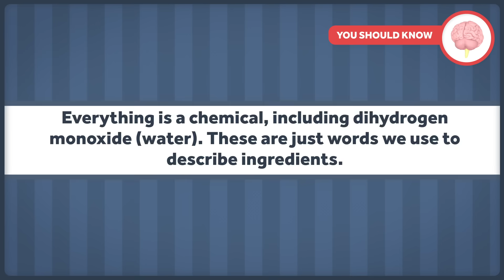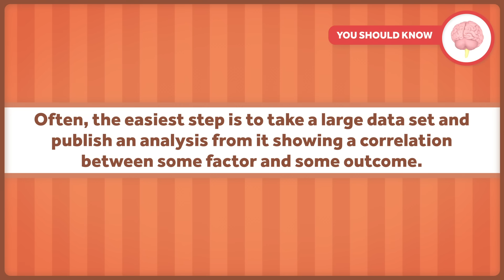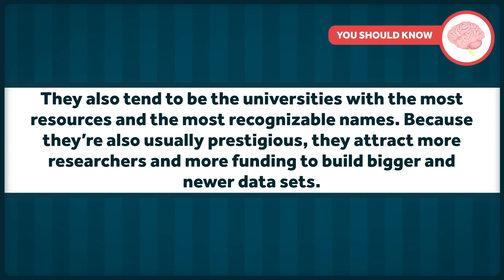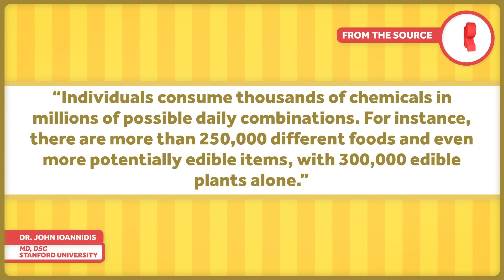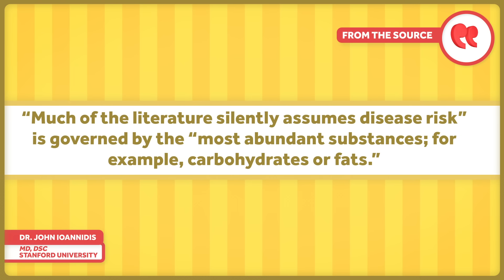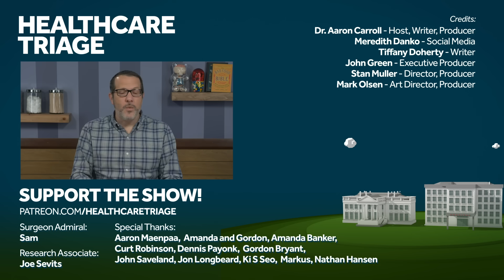The Diet Soda Myth and Barriers to Good Research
A recent study had a lot of negative things to say about diet sodas, but how seriously should we take that study? Observational research can be powerful and useful, but it can also lead to shaky outcomes. So, what does this study tell us about some of the limitations in how research is done?

Other Healthcare Triage Links:
2.
3.
4. Aaron's book "The Bad Food Bible: How and Why to Eat Sinfully" is available wherever books are sold, such as Amazon